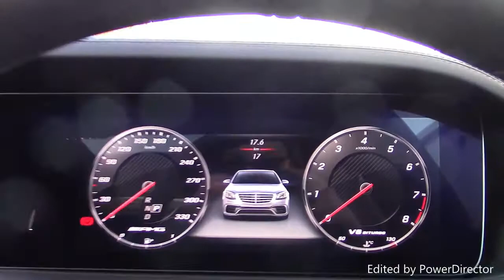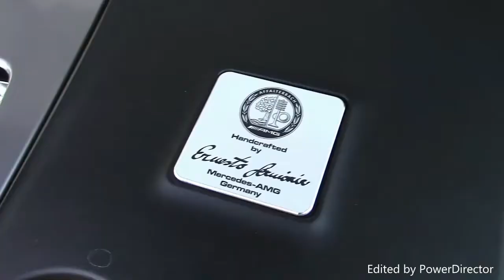2018 Mercedes AMG S63 Showcase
This year we start with yet another brand new Mercedes model: the new AMG S63. The model that you will see in this clip is £148,000.

I do have high hope for this yeah. There's going to e brand new cars appearing, classic cars, the usual car spotting videos, more showcase vids and, of course, I'll try and attended a couple of local car shows.